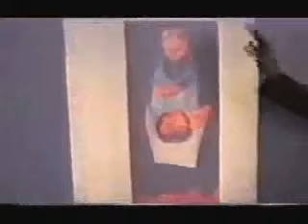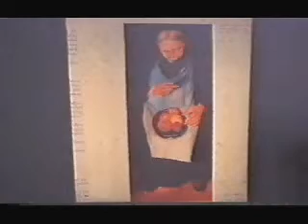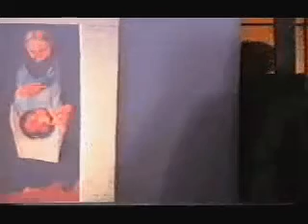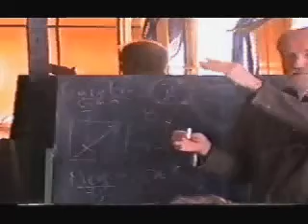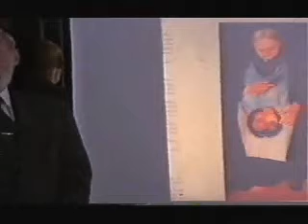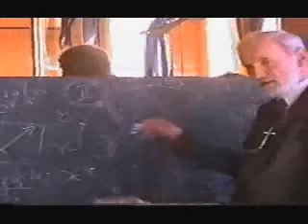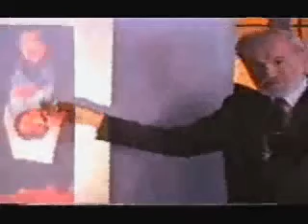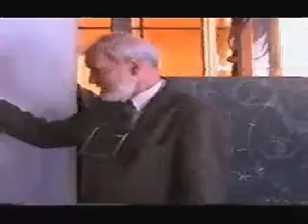Pap Gábor - Csontváry Kosztka Tivadar, előadás 20